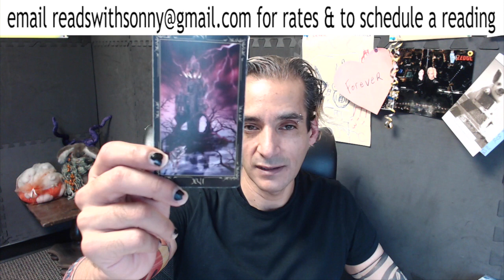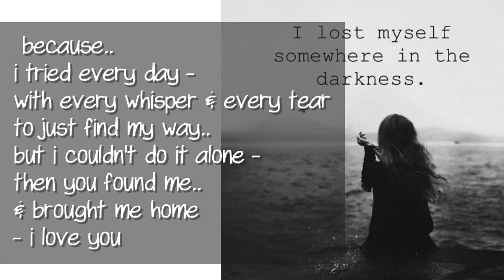Leo Tarot December 2017.. Love is on the way!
Sonny's Amazon.com Wish List:

- S